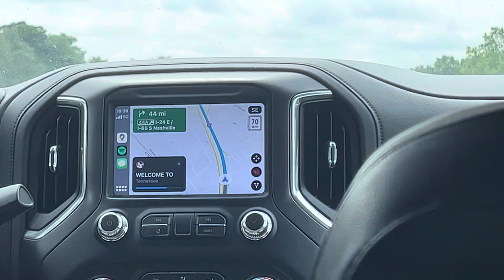2023 Extreme Mustang Makeover Tennessee ￼mustang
What’s up guys in today’s video I’m showing you all of my classes and my stall for the stall decorating competition in the 2023 Extreme Mustang Makeover. ￼